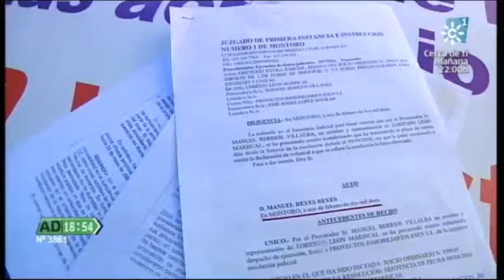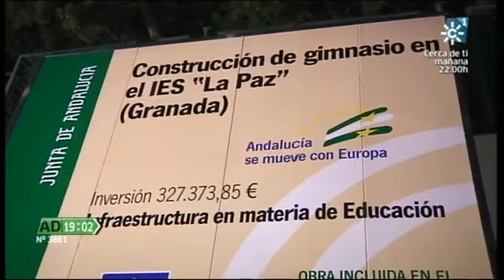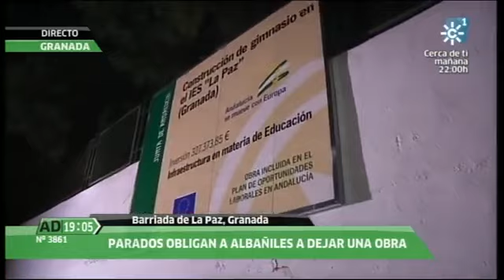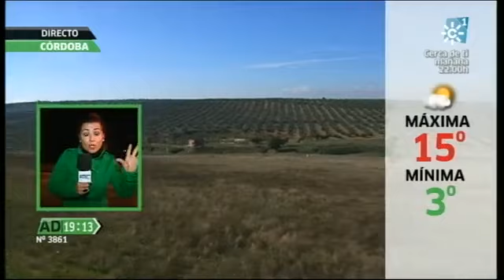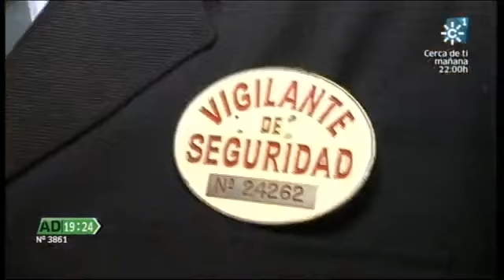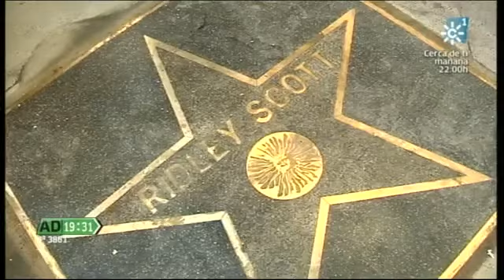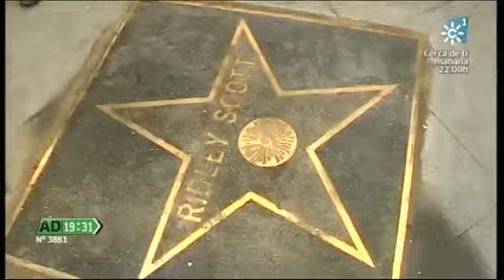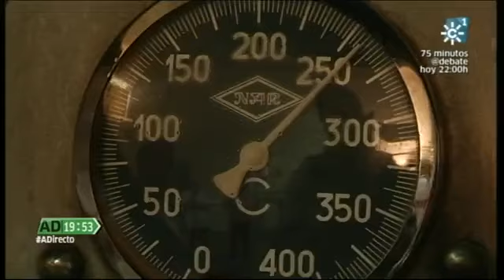Andalucía Directo 19-11-2013